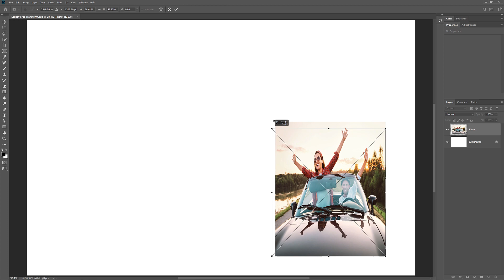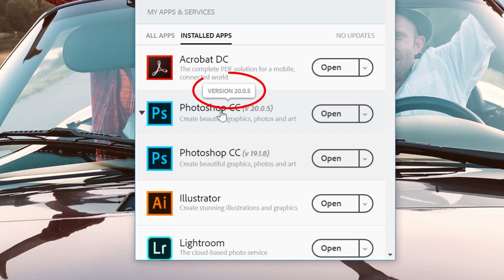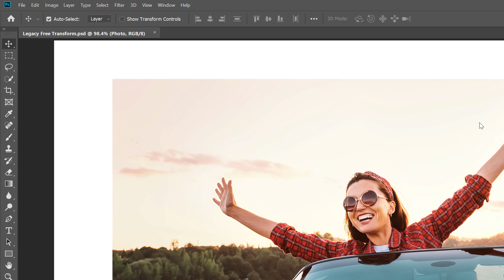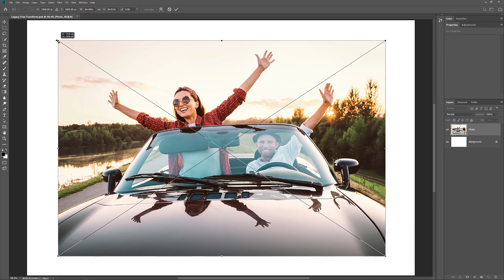How to Fix Free Transform in Photoshop CC: Legacy mode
Classic Free Transform is back as of Photoshop CC 2019! Learn how to restore the original Free Transform behavior with the new Use Legacy Free Transform option!

In Photoshop CC 2019, Adobe made a sudden and surprising change to the Free Transform command. For years, the default behavior of Free Transform was to scale images non-proportionally. Clicking and dragging a handle let you freely adjust the size of the image without worrying about the aspect ratio. To scale the image proportionally, you had to press and hold your Shift key while dragging a corner handle.

But in CC 2019, Adobe turned Free Transform upside down, and now the default behavior is to scale images proportionally. Dragging a corner handle or a side handle now scales the image with the aspect ratio locked in place. And holding Shift as you drag scales the image non-proportionally.

If you're a long-time Photoshop user and you've been frustrated with this change, you're not alone. But just when you thought you were finally getting used to it, Adobe has updated Photoshop with a brand new Use Legacy Free Transform option that lets you easily restore Free Transform to its original behavior. Here's how to use it!

►  Video chapters:
0:00 Intro
0:29 How Free Transform used to work
0:59 How Free Transform now works
1:19 How to update Photoshop
2:04 The Use Legacy Free Transform option
2:32 How to use Legacy Free Transform

►  Help support new videos and download my tutorials as PDFs!